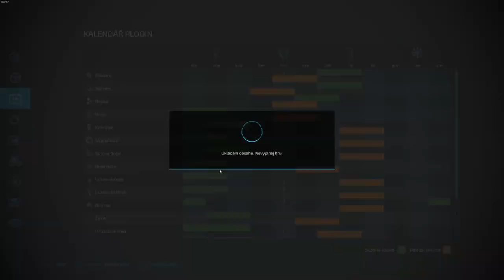FS22|Elmcreek #44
Multiplayer Farming Simulator 2022

1. I Don't Know You Anymore (Instrumental Version) - Victor Lundberg
2. Showed Me How to Heal (Instrumental Version) - Victor Lundberg
3. I'm Not over You (Instrumental Version) - Victor Lundberg
4. They Will Never Know - Constellate
5. Like a Summer Rose - Stefan Fredriksson